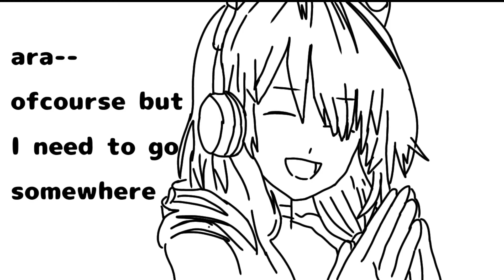I dare you to Slap it again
meme
animrtion